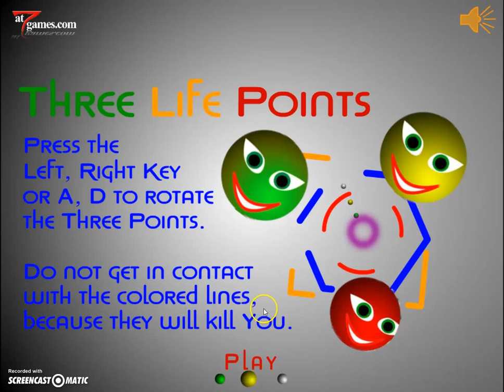Three Life Points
Do not get in contact with the colored lines, because they will kill You.  In this game you have 3 life points which you can play with. Try not to touch the lines that come circling towards you in order to achieve a greater high score! Do you have what it takes to make it through each level?
Press the Left, Right Key or A, D to rotate the Three Points.